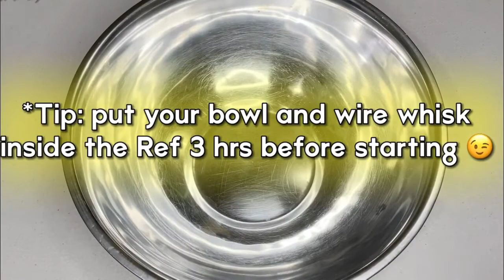Easy Mango Ice Cream I 3 Ingredients Only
Homemade Mango Ice Cream I 3 Ingredients Only

2 Packs All-purpose Cream
5-6 Ripe Mangoes
3/4 cups Condensed Milk